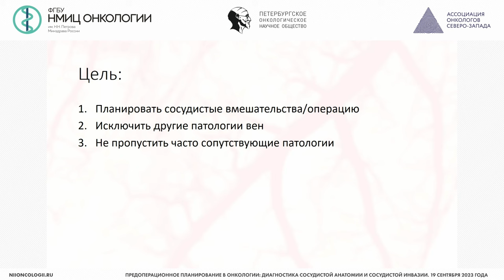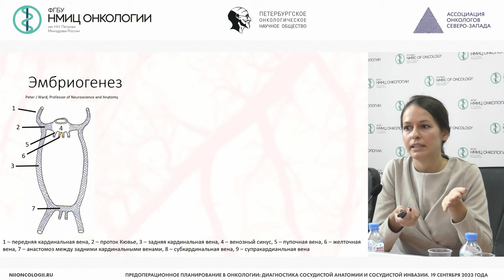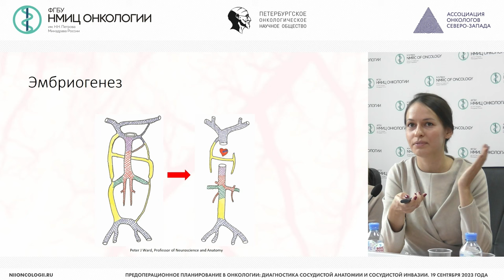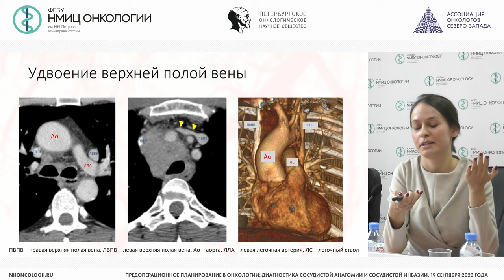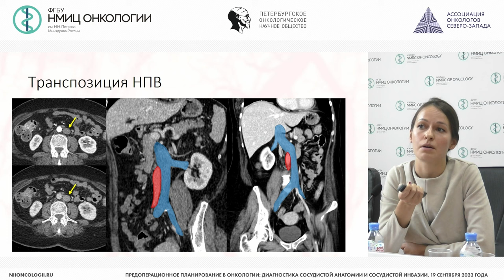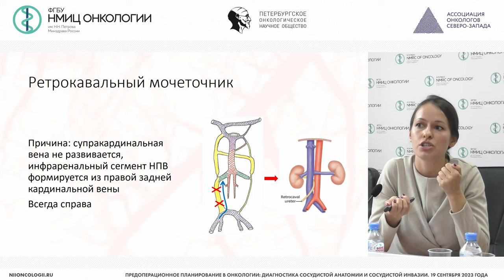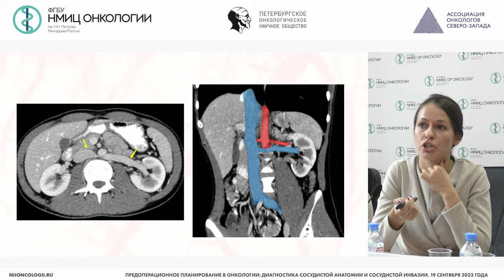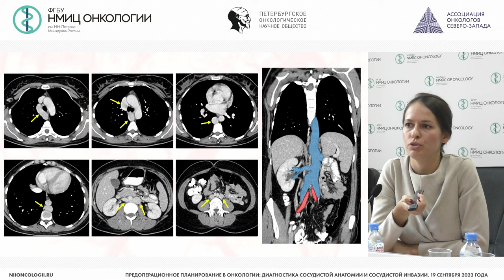Роль КТ в выявлении вариантной анатомии верхней и нижней полых вен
Оконечникова Дарья Викторовна – врач-рентгенолог отделения лучевой диагностики НМИЦ онкологии им. Н.Н. Петрова, г. Санкт-Петербург

Конференция «Предоперационное планирование в онкологии: диагностика сосудистой анатомии и сосудистой инвазии»